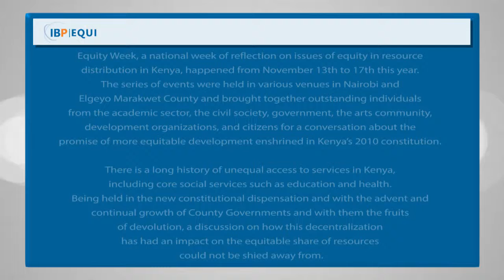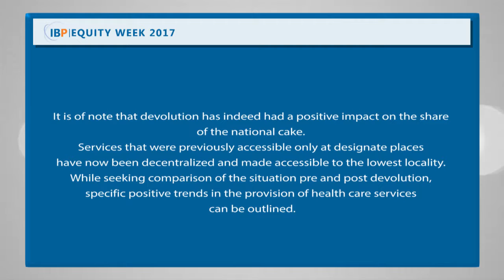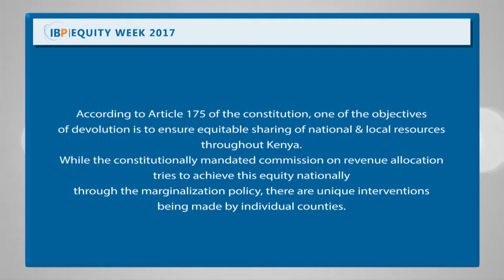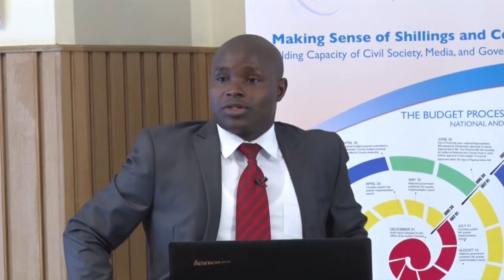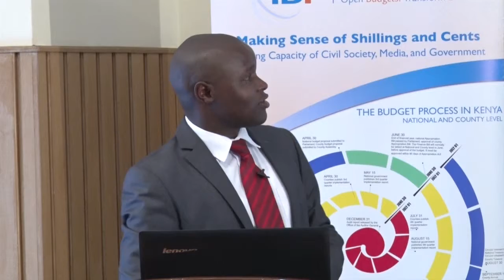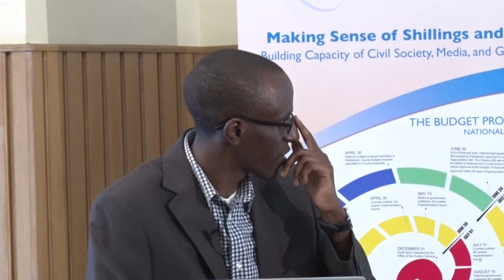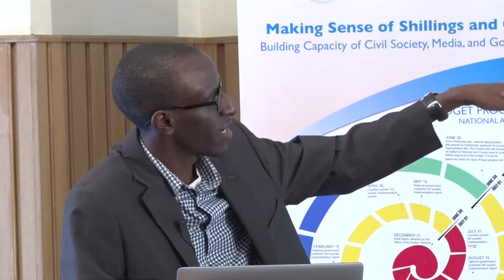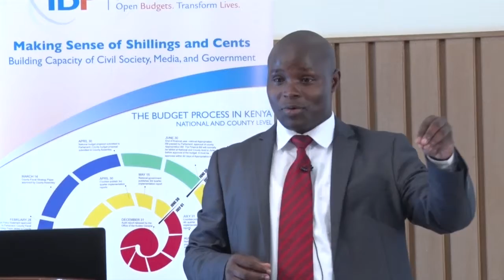Equity and Devolution (Second Draft)